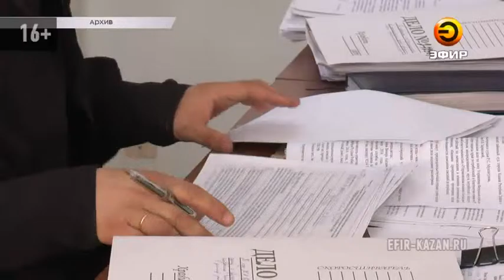Скандал из-за камер видеонаблюдения на доме 8 по ул. Адоратского